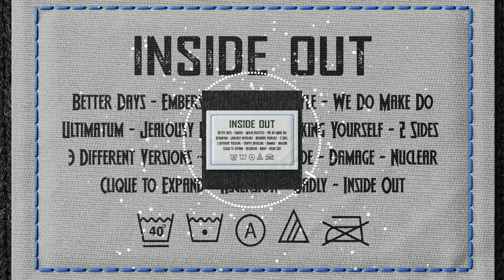JNZY - 3 Different Versions (Prod. JNZY)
Socials:
JNZY
(Available Everywhere)